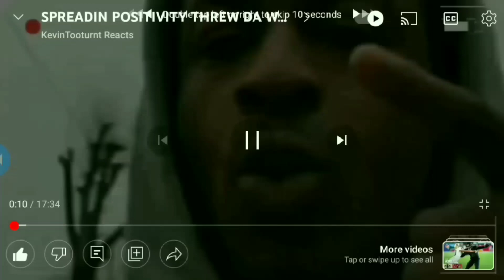BRO T.I. BOOSIE NOT BUYIN HE SAYIN HE NOT DOIN AN ALBUM WITCHO OR ANTHAN 50 JUSS TRYNNA BE FUNNY💯